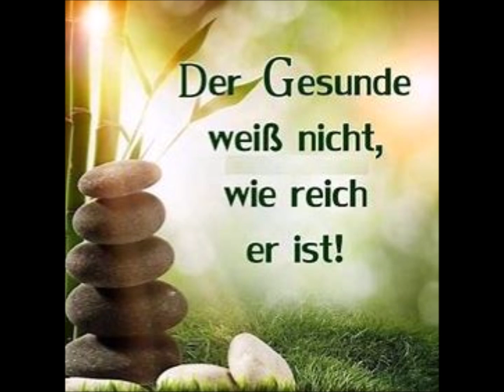Sterne und Wünsche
Sterne leuchten mit Wünschen, Text Wilfried Hahn, Komposition Renate Hahn